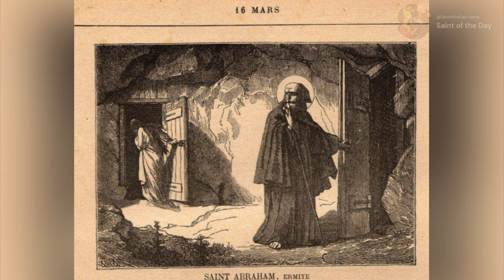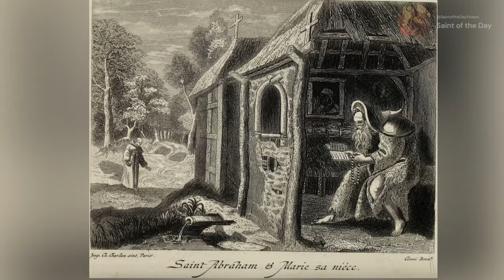Saints Abraham and Mary - March 16th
Saint Abraham Kidunaia
Born: ~290 to 296 at Edessa, Mesopotamia
Died: ~360 to 366 of natural causes

Butler, A. (1995). Lives of the Saints for Every Day in the Year: With Reflections. Macmillan Publishers. March 16 - STS. ABRAHAM AND MARY ;pgs:111-112

Magnificat, E. (n.d.-a). Saint Abraham, Solitary and Priest, and Saint Mary his niece.